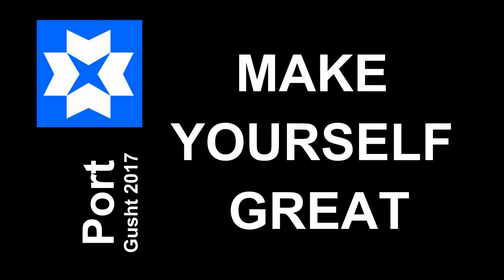Mangalem 21 | Pamje me Dron nga zona e ndërtimit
Vendndodhje e projektit më të ri nga OMA, në lagjen Ali Demi, 21/08/2017